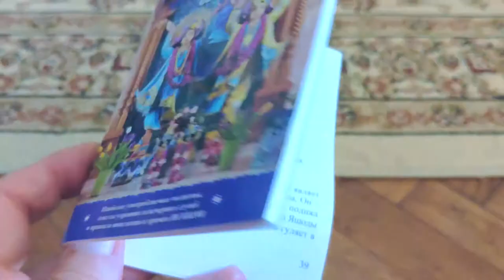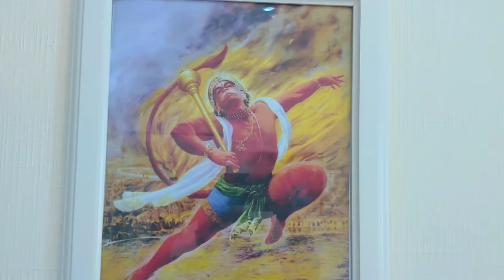Кришна в Батуми 2021 Krishna in Batumi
В гостях у Кришнаитов Батуми. Гаудийа Вайшнавов
короткий ролик . Ссылка на полную версию фильма будет опубликована